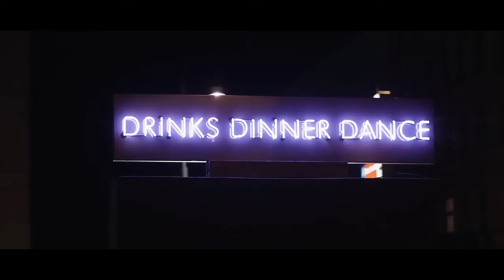UNAVERAGE GANG - Wolf Creek// AMG GT R & Huracan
Do not write any mean and hateful comments,We are all here to have fun

UNAVERAGE GANG - Wolf Creek ft. Schizo